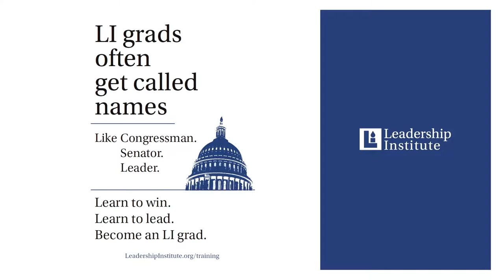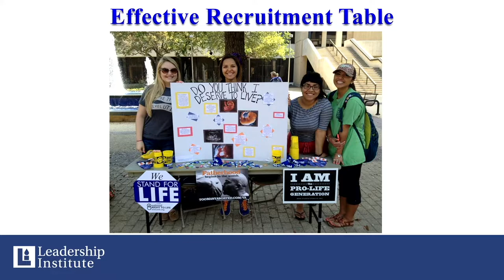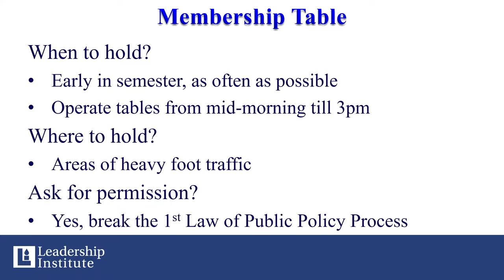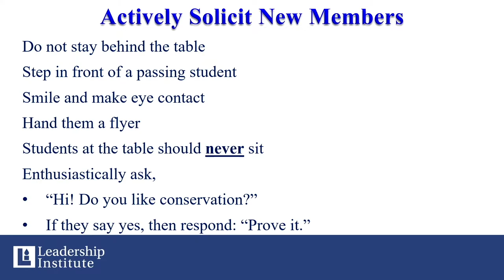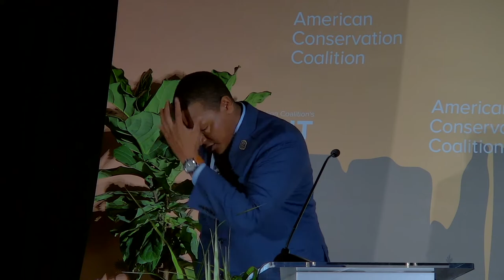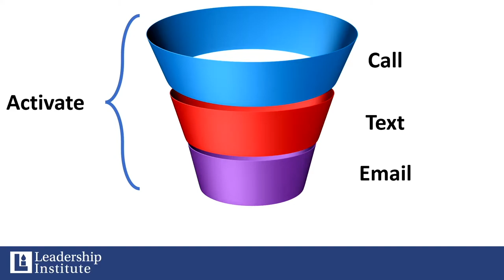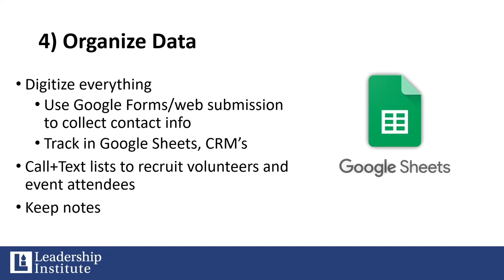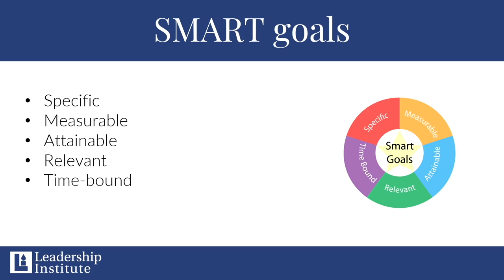ACC Summit 2022: Membership Recruitment & Digital Engagement, Presented by the Leadership Institute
Stephen Rowe presented strategies for in-person and digital recruitment to ACC activists.